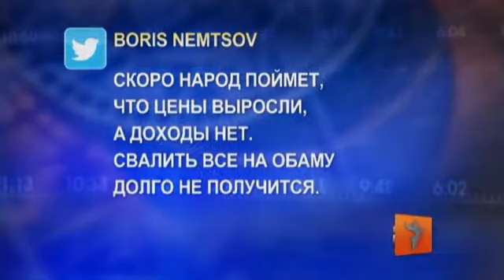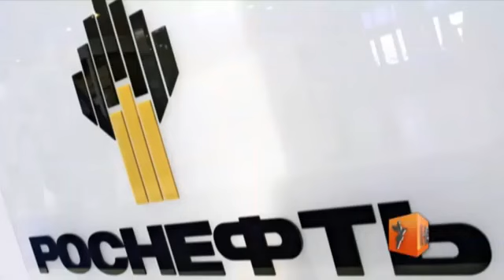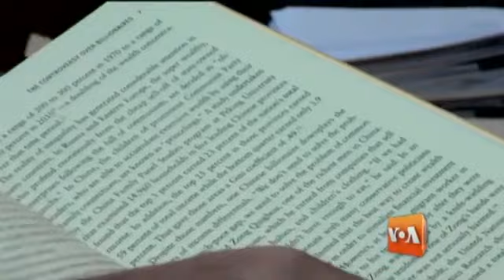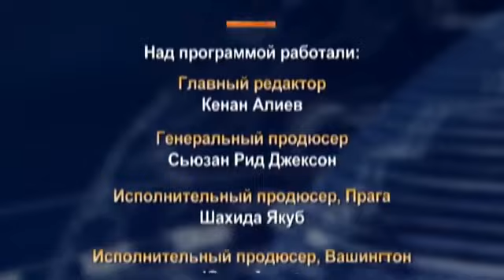Настоящее Время ЭФИР 14 октября 2014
В выпуске: Явлинский о Ходорковском, единственный враг Кадырова и бунт нацгвардии в Киеве.